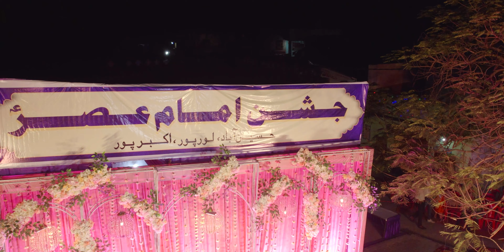Betab Hallauri 2023 | Utha Le Aye Mere Allah | Jashn E Imam E Asr 2023 | 15 Shaban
Betab Hallauri 2023 | Utha Le Aye Mere Allah | | Jashn E Imam E Asr 2023 | Jashn E Imam E Asr 2023 | 15 Shaban Jashn Lorpur

15 Shaban 2023 Jashn E Imam E Asr (as) | Betab Hallauri New Kalam Mehfil 2023

►Video Info:-
Title :- Jashn E Imam E Asr (as) 2023
Related to:- 15 Shaban Wiladat Imam Mehdi (AS)
Reciter :- Betab Hallauri
Nizamat :- Zahid Kazmi
Venue :- Masjid Husainabad Lorpur Tajan Akbarpur
Organizer :- Anjuman Hussainiya Reg. Lorpur Akbarpur
Date :- 15 Shaban 1444/2023
Posted by :-   @AzadariChittora